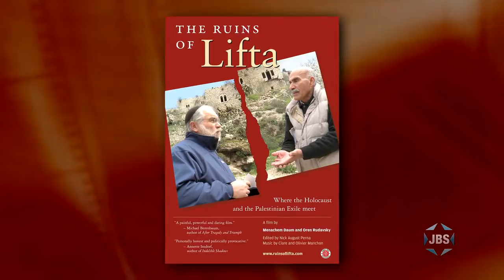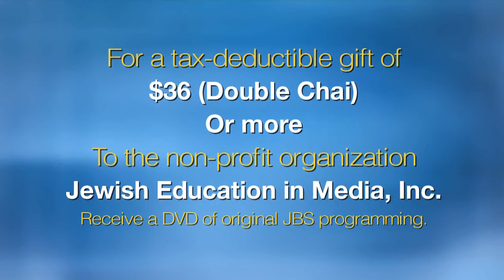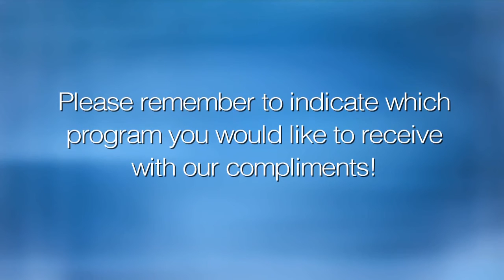New Jewish Cinema: Ruins of Lifta (Dirs. Daum and Rudavsky)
The filmmakers of Ruins of Lifta, a film that attempts to bring together Jewish and Palestinian goodwill towards efforts to preserve what remains of the Arab Village Lifta,  Menachem Daum and Oren Rudavsky sit with Judy Gelman Myers on New Jewish Cinema.